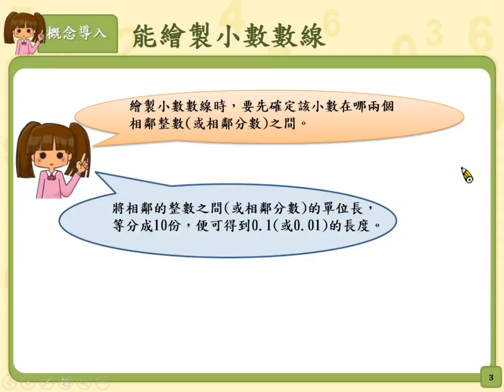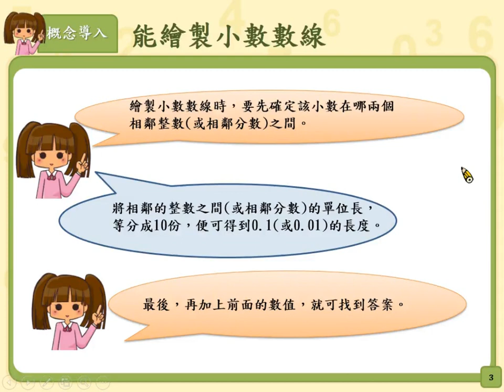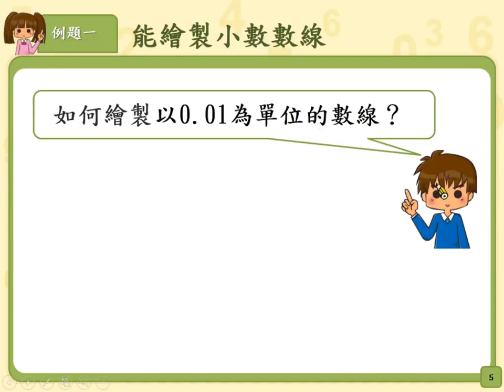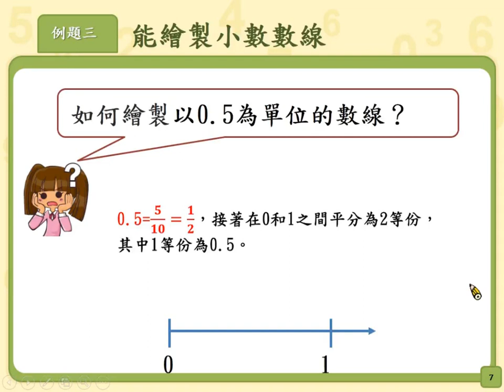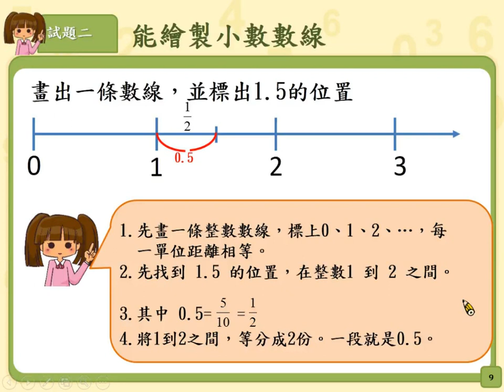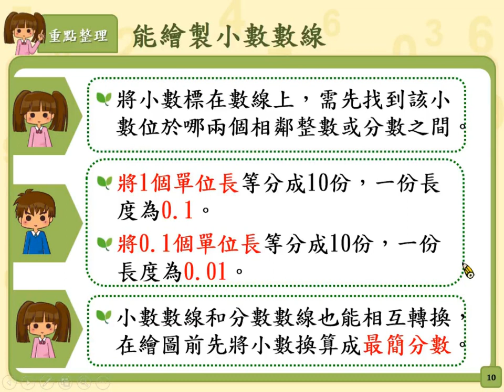5-n-13-S04 能繪製小數數線